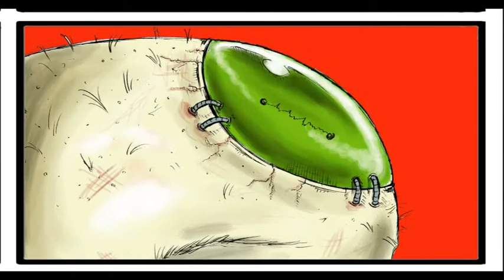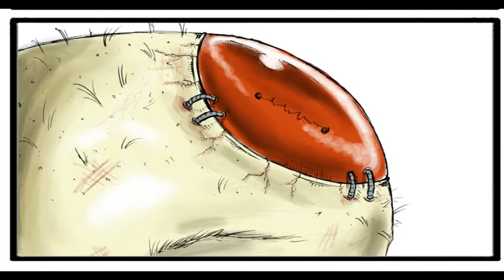Digicore 'You're Not Like Me' Final Edit